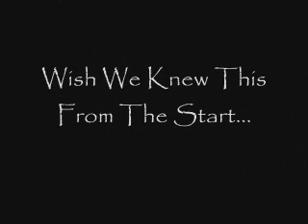Integrative Arts -Sparring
Students from Sequoia High School Sparring.